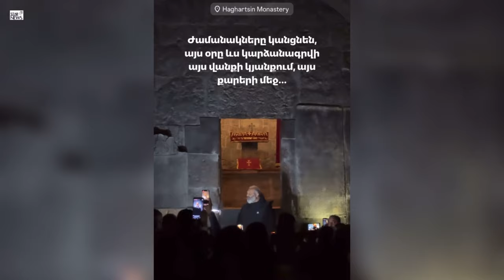Ամբողջ թիմով հրապարակում ենք, միացիր… Ռոմել Սարգսյանի հրապարակումը. Բացառիկ